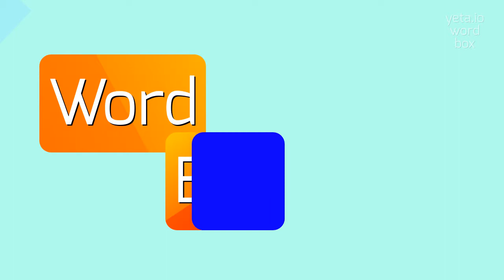How to say "guofeng's"! (High Quality Voices)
Watch in this video how to say and pronounce "guofeng's"!